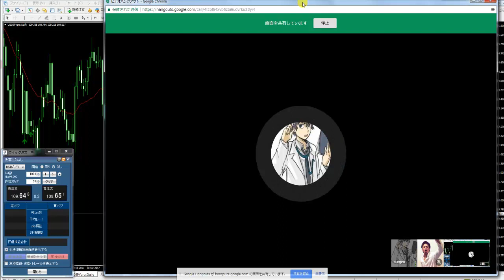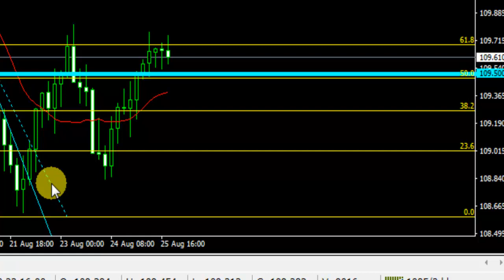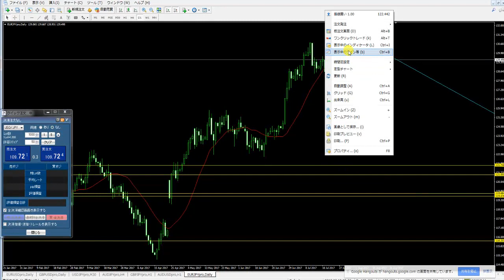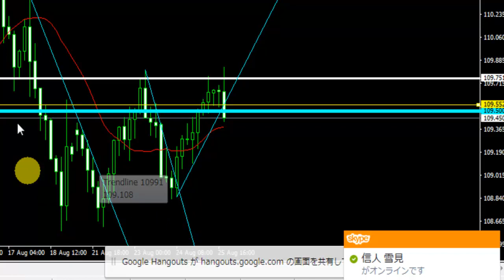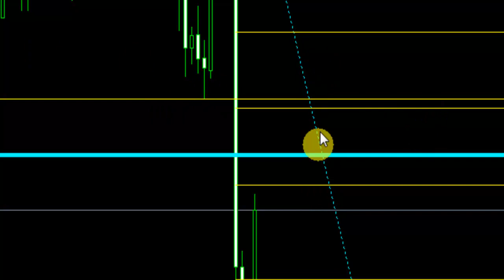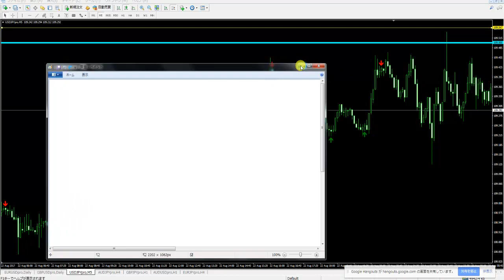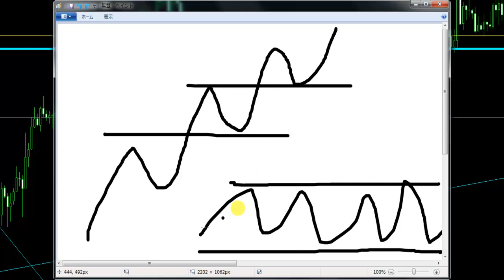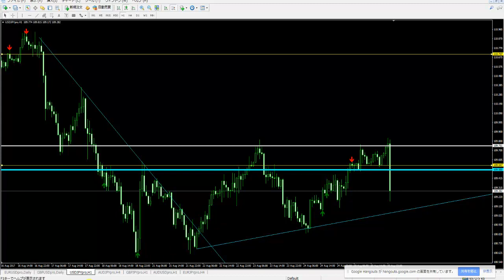2017.8.25 ハングアウト 素晴らしい人間の技術力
・1:30:45～
この先AIや、ロボット等が普及することによって多くの仕事がなくなると言われていますが
人間の技術力を必要とする物は絶対になくなりません。

これから先は自分たち人間の特技である【技術力】を高めていく事が必須になります。
難しいことではないので、自分の得意分野で個々の能力を伸ばしていきたいですね。

パチンコで勝ったその後に。。。